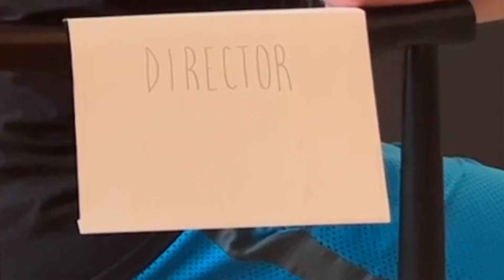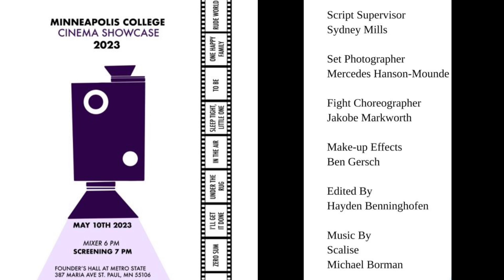One Happy Family (behind the scenes of a short film by Joe Borman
I am a huge fan of my friend   One of the most brilliant minds I’ve ever encountered! I got to watch the filiming of his new short film and I was blown away.

Check out the hype tomorrow at 12pm central time here 👇🏼👇🏼👇🏼

One Happy Family

Written & Directed By Joe
Borman

Starring
David Griffith
Jack Swagger
Lauren Rosemurgy
Bennett Thomas

Joshua Baumgart

Assistant Director
Molly McChesney

Gaffer/Grip
Leannette Perez
Rocky Thao

Script Supervisor
Sydney Mills

Set Photographer
Mercedes Hanson-Mounde

Fight Choreographer
Jakobe Markworth

Make-up Effects
Ben Gersch

Edited By
Hayden Benninghofen

Scalise
Michael Borman

Special Thanks to:

Gaffer/Grip
Leannette Perez
Rocky Thao

Production Assistants
Taylor Weimer
Diego Figueroa

Sound
Harrison Kerr

Script Supervisor
Sydney Mills

Set Photographer
Mercedes Hanson-Mounde

Fight Choreographer
Jakobe Markworth

Make-up Effects
Ben Gersch

Edited By
Hayden Benninghofen